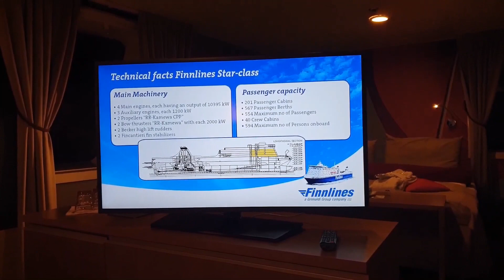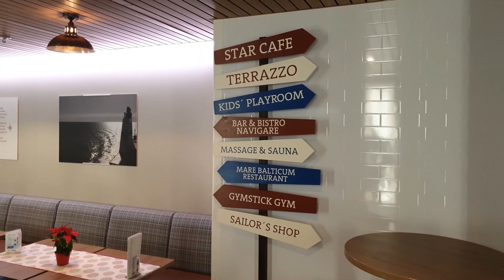Autolla Euroopassa Road Trip Finnmaid aluksella Jakso 2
Finnmaid aluksella matkantekoa Trawemundeen & näkymiä laivan tiloista.Lyhyt kuvaus laivan keulassa sijaitsevassa sviitistä mistä voi ihailla merimatkaa suoraan edessäpäin hytin ikkunoista.